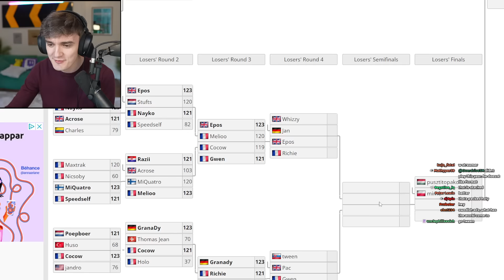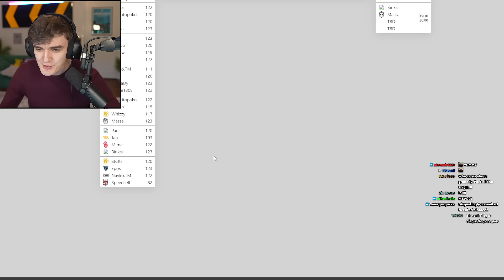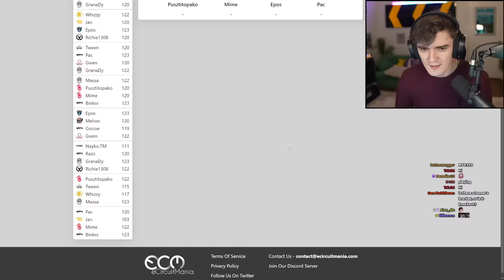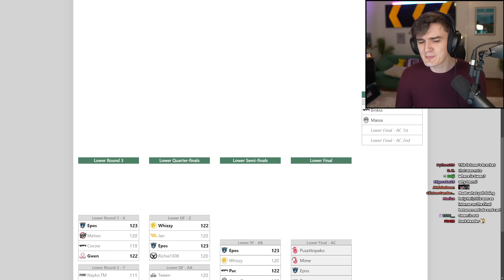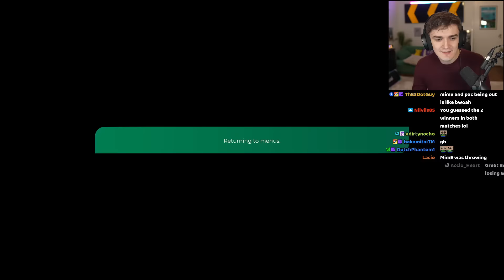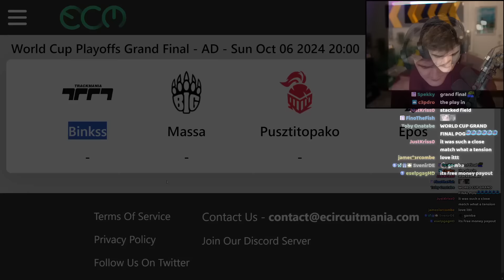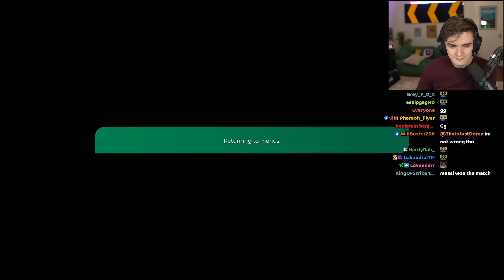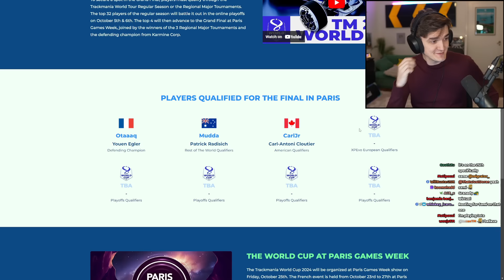Wirtual Casts Trackmania World Cup Qualifiers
Streamed 6th October

0:00 Intro + format + rules
6:20 Match 1
1:20:40 Match 2
1:54:37 Match 3
2:48:40 Match 4